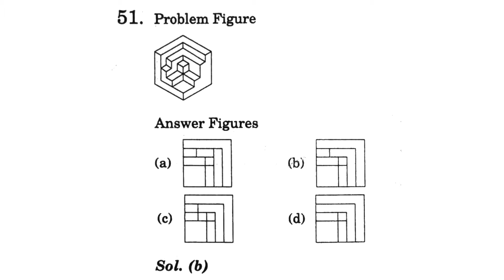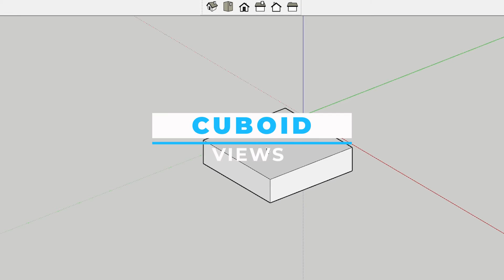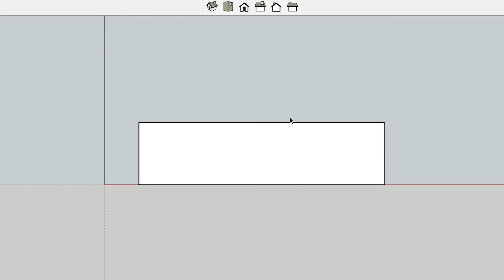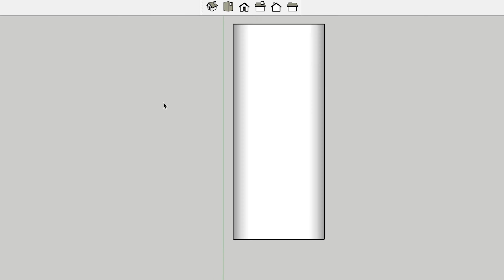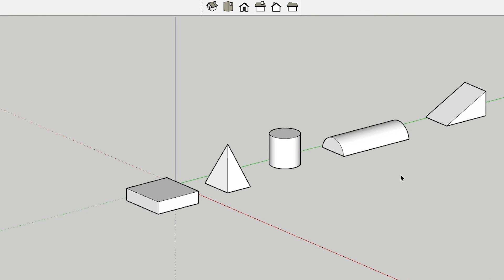Most important 3d Visualization question for NATA 2020 | IIT MAINS PAPER 2 | Basic shape explanation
Hey guys , iam a student from S.P.A. delhi .
In this video i have explained the easiest way to get your answer of 3d visualization question that is asked in Nata and iit mains paper 2.
By practicing this question you can get high score in your score card.